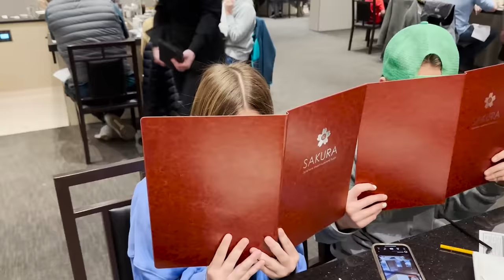CELEBRATING NAYVEE'S 15TH BIRTHDAY!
Come CELEBRATE NAYVEES 15TH BIRTHDAY with us! Watch her open PRESENTS, going out to DINNER, and eat her CAKE!!

MOM- Tiffany
DAD- Benji